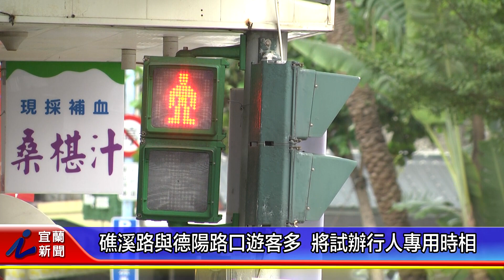礁溪路與德陽路口遊客多 將試辦行人專用時相